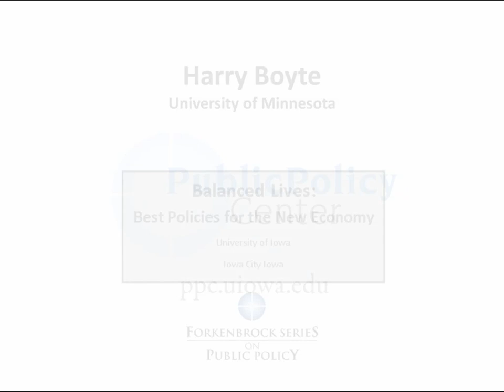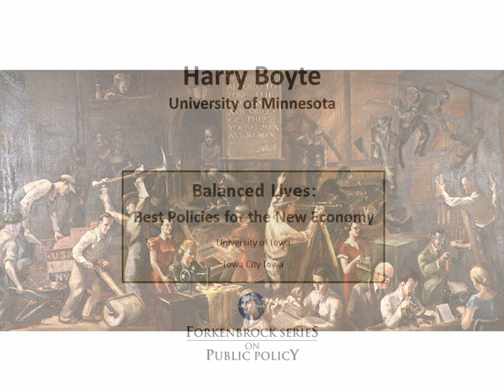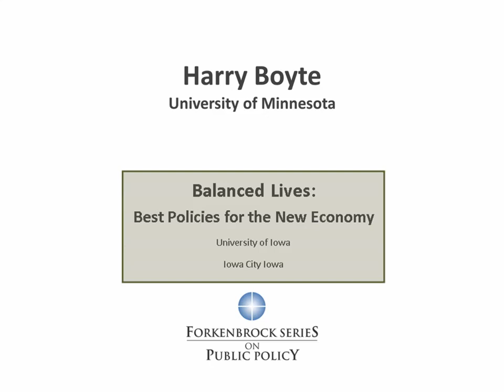Balanced Lives | Harry Boyte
Harry Boyte (University of Minnesota)
Sobering Up: The New Citizen Politics and the Transformation of American Democracy